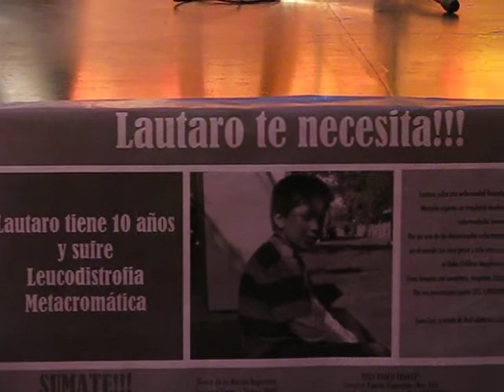paola zarat , de mi barrio , candilejas